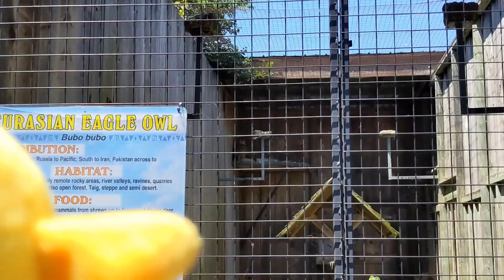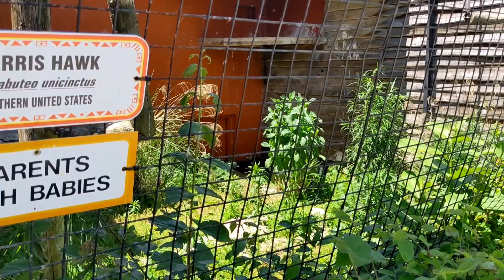Pikmin On Arboreal Frippery Episode 15 (Budget Safari)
The dudes go on a Safari I guess